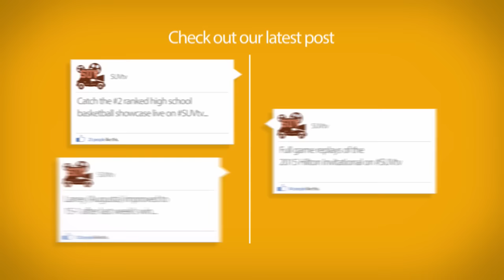PSB Summer Invite Championship: KY Premier vs. WV Thunder Gold (2:20pm)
ProspectsNation TV powered by SUV